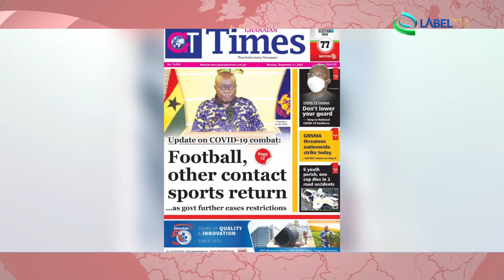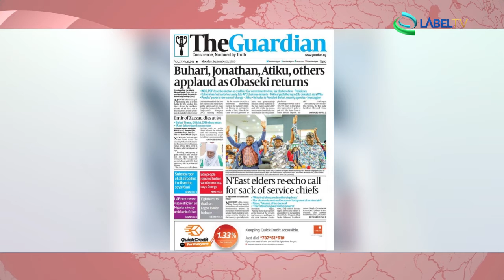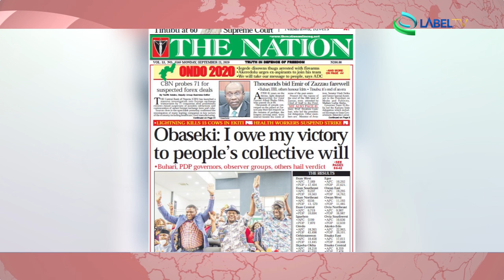Press Review Africa LabelTV 21 09 2020